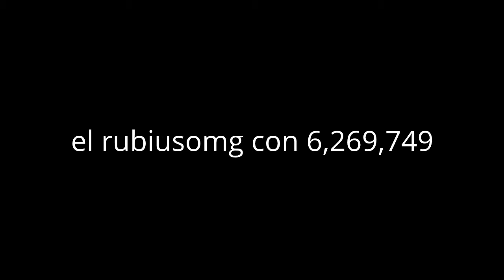los games con + suscriptores